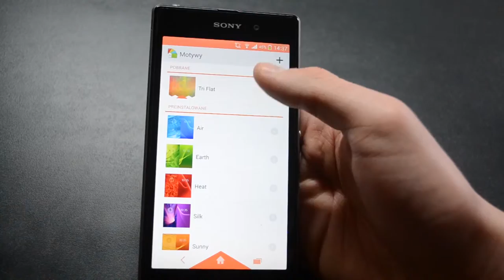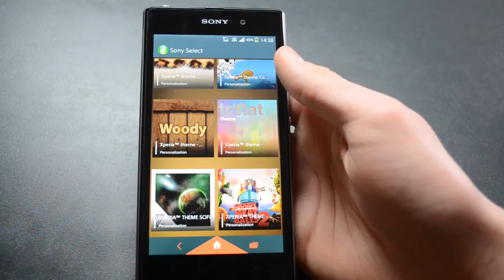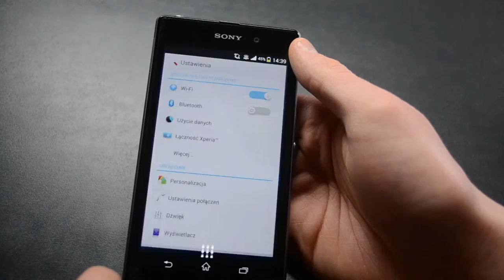Sony Xperia Z1